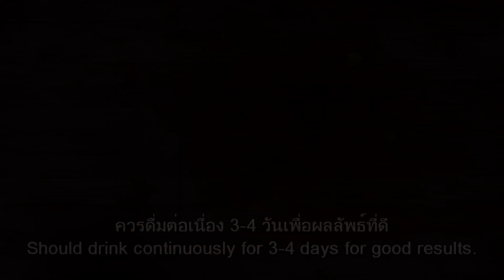น่าทึ่ง!!ยาถ่ายพยาธิด้วยสมุนไพร พยาธิตายเกลี้ยงพุงในข้ามคืน พยาธิตัวตืดตายยกรัง สมุนไพรกำจัดพยาธิ คน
กำจัดพยาธิด้วยสมุนไพร